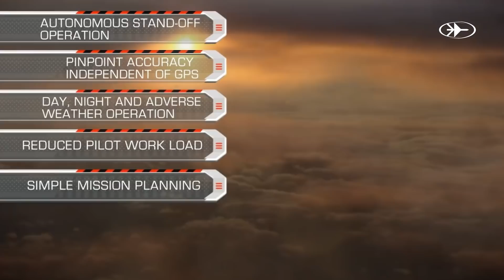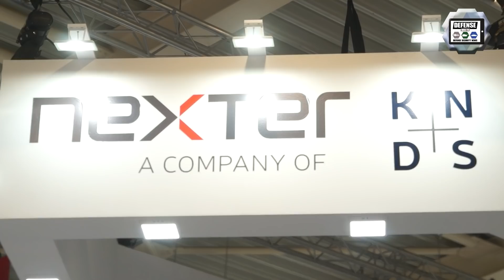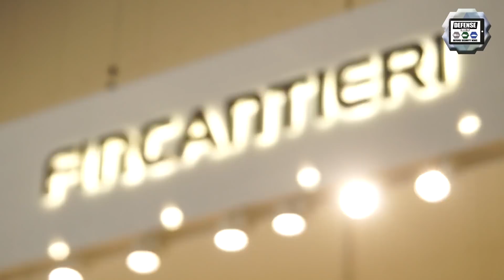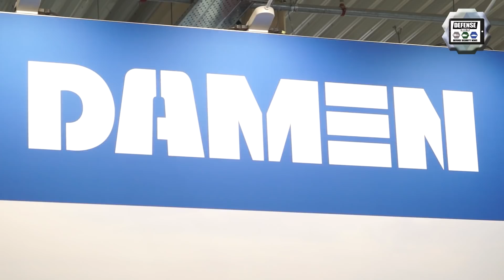DEFEA 2021 Day 3 International Defense Exhibition coverage Greece Athens air land and sea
Day 3 for Army Recognition editorial team at DEFEA 2021, the International Defense Exhibition that takes place in Athens, Greece from 13 to 15 July 2021. As Official Online Show Daily News and Official Web TV for DEFEA 2021, we cover the event with daily news and videos.

Summary of this video:
00:00 INTRO
01:28 Elvo and Plasan display Storm-Rider light mine-resistant 4x4 armored tactical vehicle
05:21 French company Nexter unveils VBCI Philoctetes 8x8 combat vehicle
07:22 Romanian company Digital Bit presents its AGIL Remote Controlled Weapon Station armed with Lockheed Martin Javelin Missile mounted on Milanion Agema UGV
10:13 Italian shipyard Fincantieri Bergamini-class FREMM frigate proposal for Hellenic Navy frigate acquisition program
13:45 Damen shipyard from the Netherlands showcases its Sigma 11515 frigate for Hellenic Navy
15:34 OUTRO